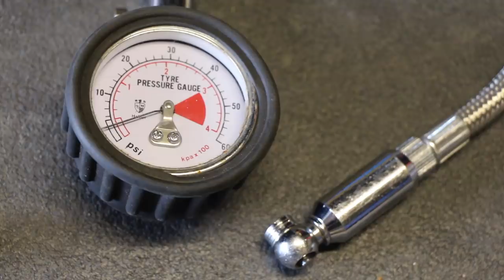Martin Fitz-Gibbons explains how he stores his bike | MCN | Motorcyclenews.com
If you need to lay your bike up during lockdown or for any reason, here is a checklist of things to do first. This will make sure your bike comes out of storage in the same condition it went in, ready for you to ride straight away!

Visit the MCN website for all the latest news, sport, buy a used motorbike and even get insurance through us with MCN Compare:

Welcome to the official YouTube channel of the world’s biggest print and online motorcycle publication. All the greatest motorcycle video content from the world’s most respected motorcycling media brand. Since 1955 MCN is available weekly in both print and digital editions and 24/7 on motorcyclenews.com.